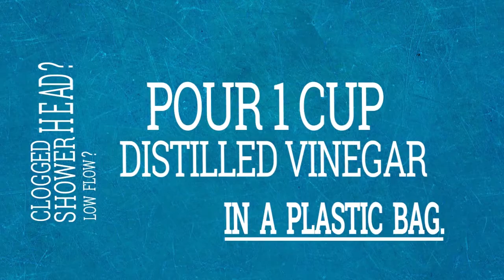How to clean you Shower head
If you are looking for value-added service, open yourself to hire a professional housecleaning service.

Providing Quality Home Cleaning Services to Frisco and the surrounding area since 2006. Book a cleaning service with us today!